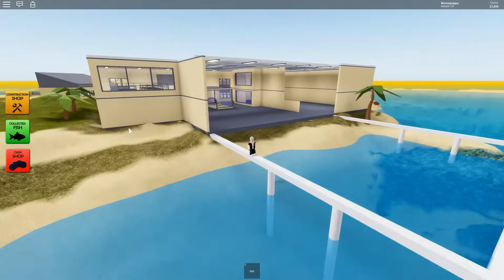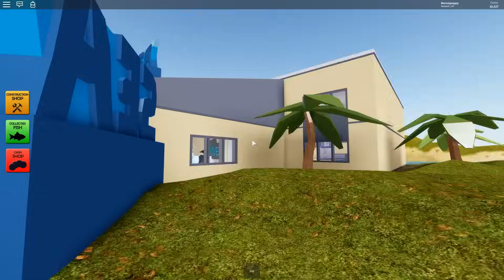Vahşi Balık Akvaryumu Kuruyoruz!! - Panda ile Roblox Sea Life Tycoon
Roblox'da bugün vahşi balıklar ve sevimli balıklardan oluşan harika bir akvaryum kuruyoruz.